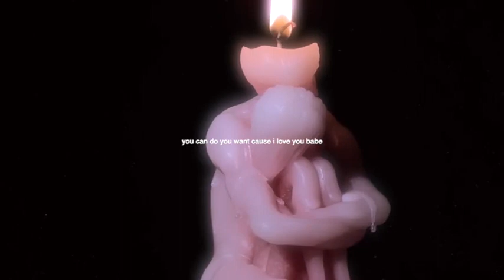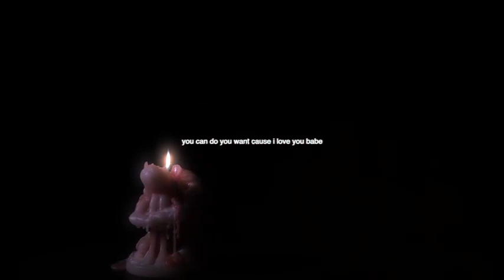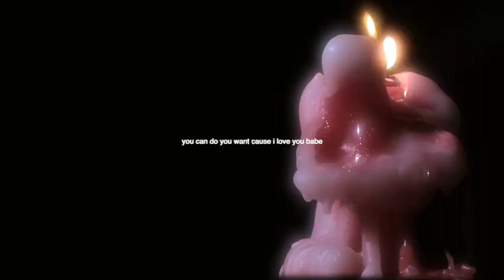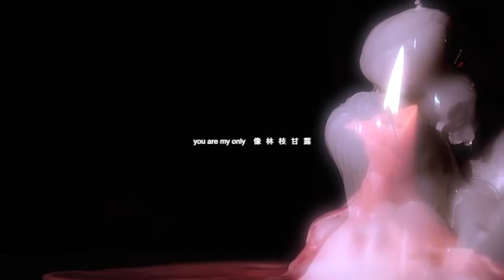Capper -《纵容Indulge》Official Lyrics Video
𝚊𝚛𝚝𝚒𝚜𝚝 - @是啊Capper @THELEGGO
𝚋𝚎𝚊𝚝 - @ToddMalone
𝚖𝚒𝚡 & 𝚖𝚊𝚜𝚝𝚎𝚛 - @THELEGGO
𝚟𝚒𝚜𝚞𝚊𝚕 𝚙𝚛𝚘𝚍𝚞𝚌𝚎𝚛 - @KILLAKO